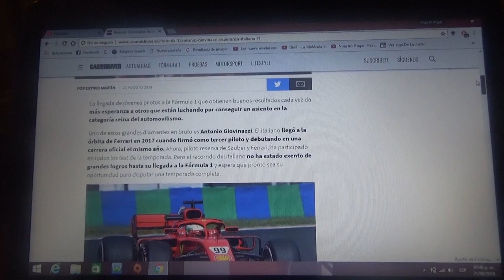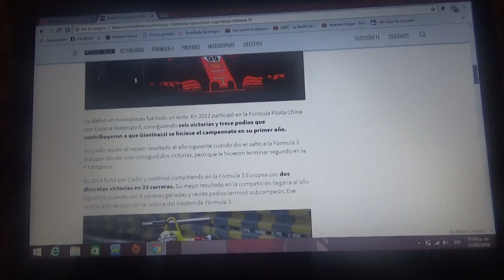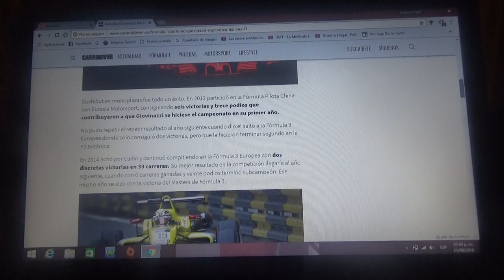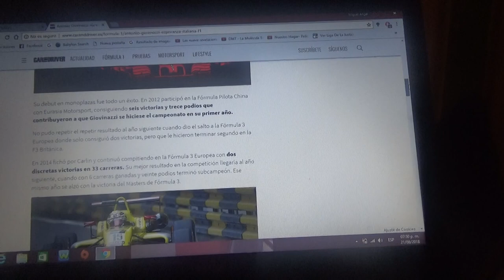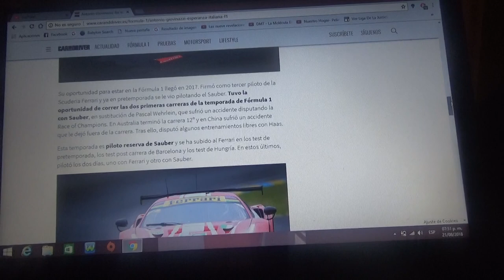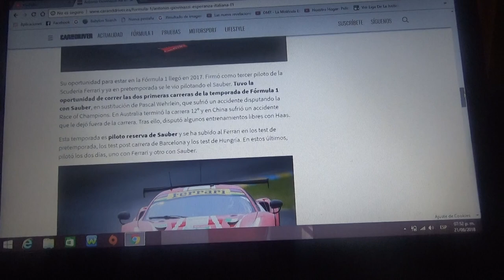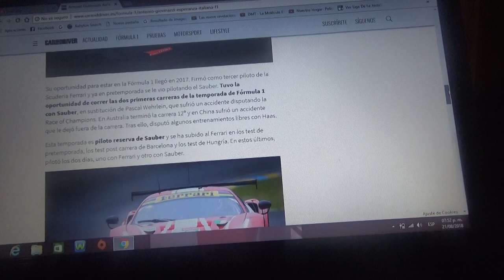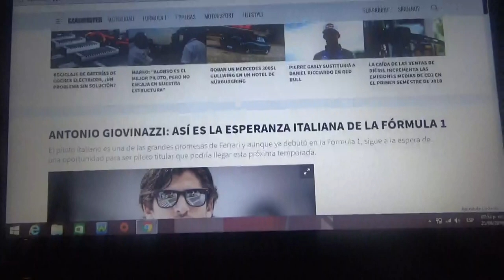Antonio Giovinazzi la gran esperanza italiana en la Fórmula 1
Se espera que el joven italiano pueda llegar a la F1 la próxima temporada 2019 a Sauber o a Haas